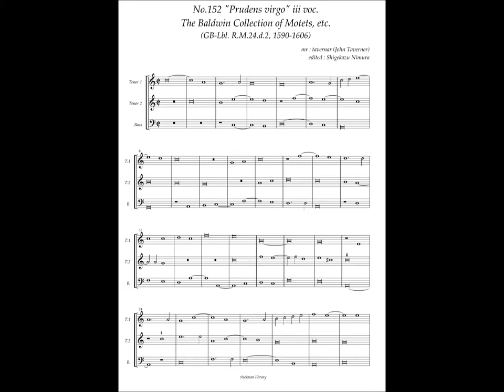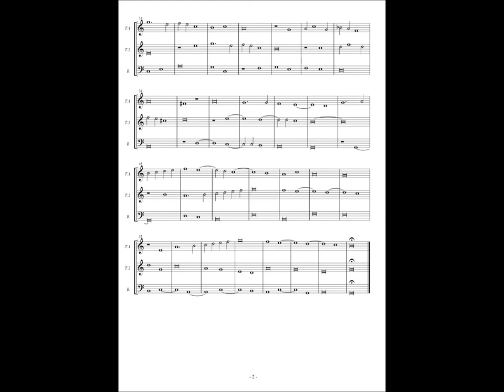RM24 d2, No.152, John Taverner, "Prudens virgo" iii voc.